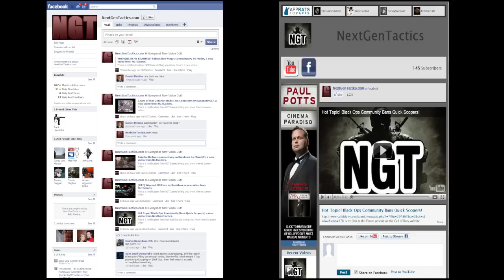My Wife Has A Special Request by Anakinnnn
Hey Everyone, Anakinnnn here. In this video I play a game of Domination on Radiation on the PS3... we, as always, play the Anakinnnn way! I play with a few friends of Anakinnnn's channel and have a great time. My wife also requests that the channel grow some more and see if we can turn the channel into a much larger entity than it is now so she can take some time off of work to help care for the twins without working! Thanks so much everyone!